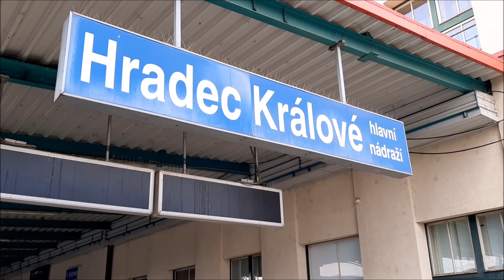Babetta Geocaching - 2 (Nález poškozené kešky)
Další lovení kešek mi přineslo menší zklamání v podobě prvně nalezené poškozené kešky, ale i tak jsem našel další které byly v dobrém stavu.